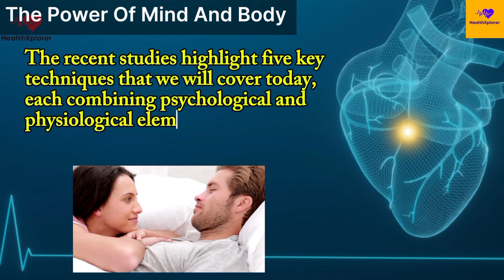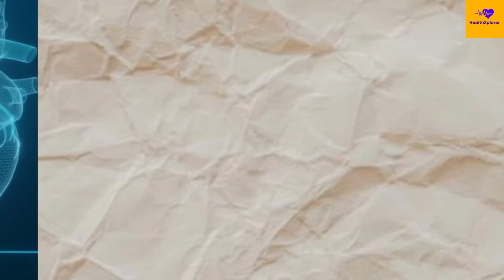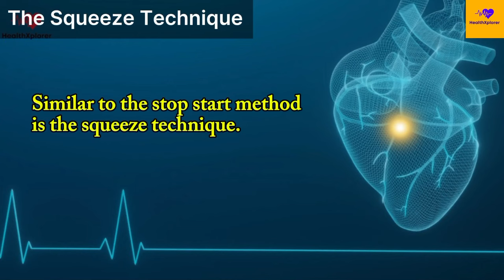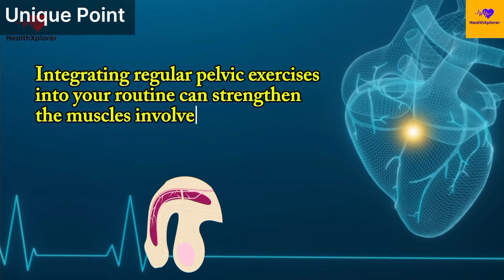5 PROVEN WAYS To Make You Last Longer in Bed During S*X!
5 PROVEN WAYS To Make You Last Longer in Bed During S*X!

Discover 5 powerful ways to last longer in bed and boost your confidence like never before! These expert tips on how to last longer during sex will keep you and your partner fully satisfied. Whether you’re curious about how to last longer in sex or eager for a deeper connection, this video has you covered. Say goodbye to performance stress with techniques designed for longer-lasting sex. Learn the best ways to last longer in bed and enjoy a fulfilling experience every time. Ready to find out how to last longer during sex?

What We Will Discuss In This Video!

00:00 Introduction
00:49 Channel Intro
01:31 TIP 1
01:57 TIP 2
02:29 TIP 3
03:04 TIP 4
03:31 TIP 5
03:55 Use Of Condoms With Benzocaine
04:58 Outro